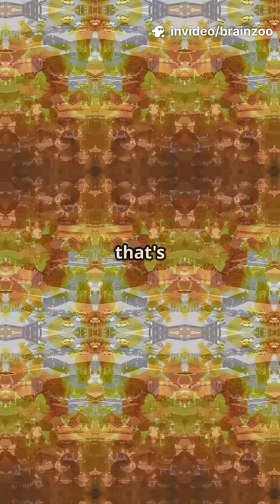Centralia: The Town That’s Been Burning for 60 Years 🔥🏚️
Beneath the ghost town of Centralia, Pennsylvania, an underground fire has raged since 1962 — and it could burn for another 250 years!
Once a thriving mining town, Centralia is now a haunting warning of what happens when coal and fire mix below ground.
The roads crack, smoke rises, and the earth itself is unsafe.
Is this America’s real-life version of Silent Hill?